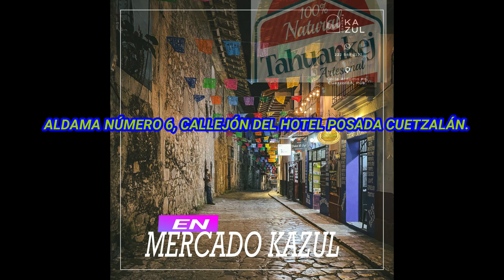En Cuetzalan, Restaurant Artesanal Bar Tahuankej, bebidas de su propia marca y platillos diversos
Noches de karaoke, veladas de lujo.
También contamos con sancks y coctelería preparada con licores.
Que te parece una crepa casera de chocolate, hamburguesas, y otros platillos, sólo pide la carta.
Licor a granel; licores artesanales de mora, café, yolixpa, de carambolo y maracuyá.
Terraza del mercado Kazul, Aldama número 6, callejón del hotel posada Cuetzalan.